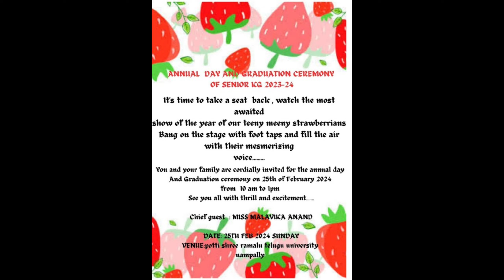Strawberry Fields Pre School ll Annual Day And Graduation Ceremony Of Senior Kg 2023-24 ll LIVE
STAR CULTURE HUB LIVE :
DATE:
TIME:
VENUE:

For Live Broadcasting on STAR CULTURE HUB LIVE please  call @ 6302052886 , 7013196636
like us @STARCULTUREHUBLIVE
visit us @STARCULTUREHUBLIVE
Category
Entertainment